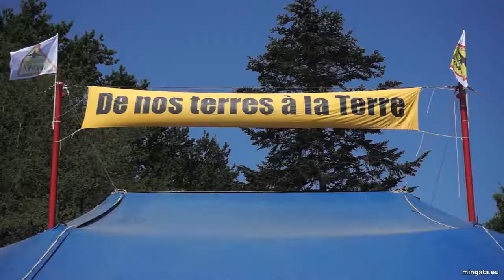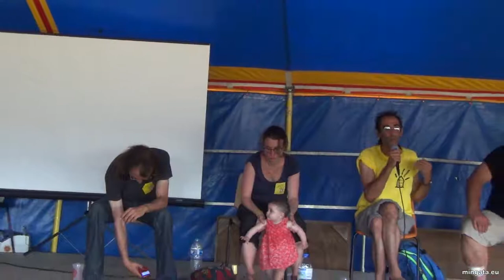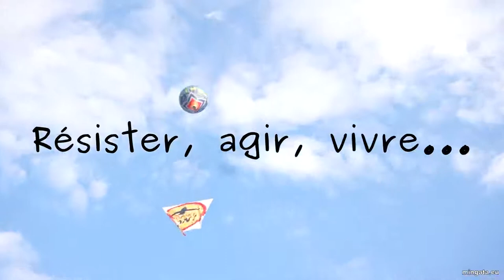Un droit au logement pour tous, en ville et en zone rurale, Notre-Dame-des-Landes 2017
Dimanche, 16h30 - Chapiteau 1  - L'habitat léger et les politiques d'exclusion des territoires, retour sur les luttes menées, échanges sur les politiques du logement et de l'aménagement des terres.
Avec DAL et HALEM